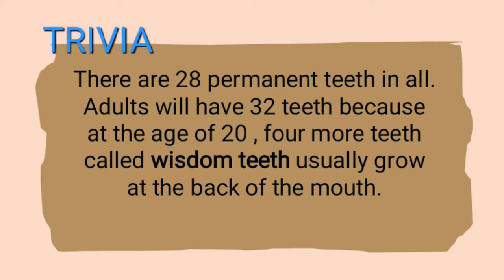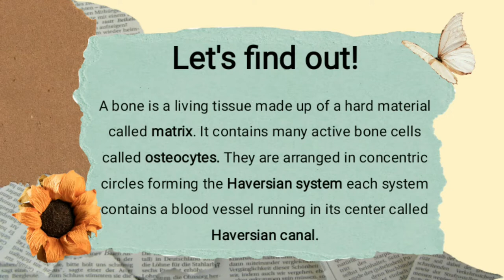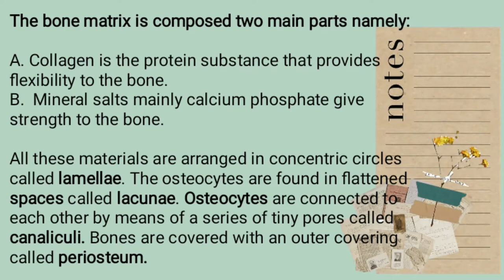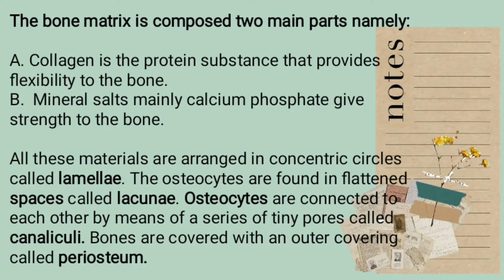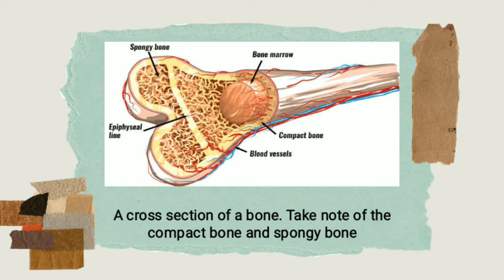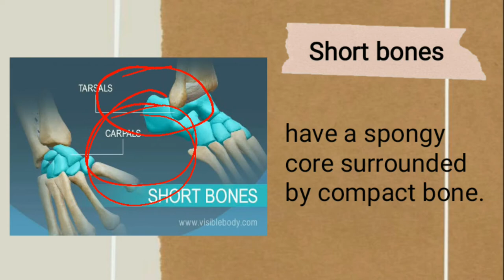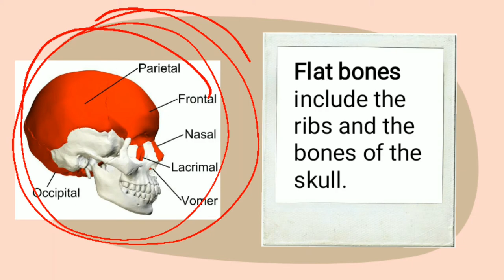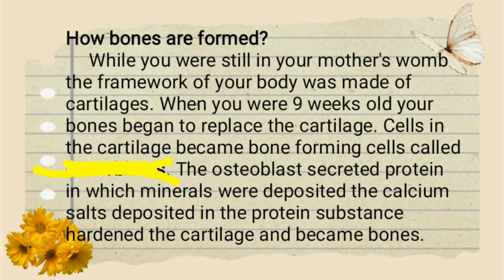What's in a Bone?: Matrix, Osteocytes, Haversian System, Collagen, Mineral, Lamellae, Bone Marrows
WHAT'S IN A BONE?

Mula sa aking mga libro noong ako ay Elementary pa lamang, narito ang mga impormasyon at mga karagdagang kaalaman tungkol sa What's in a Bone? .

WHAT'S INSIDE?
1.) Trivia about Teeth
2.) Matrix
3.) Osteocytes
4.) Haversian System
5.) Haversian Canal
6.) Collagen and Mineral
7.) Lamellae
8.) Lacunae
9.) Canaliculi
10.) Periosteum
11.) Compact bones
12.) Bone marrows: The Red and Yellow
13.) Classifications of Bones
14.) A cross-section of a bone
15.) Long Bones: Diaphysis and Epiphysis
16.) Short Bones
17.) Irregular Bones
18.) Flat Bones
19.) Formation of bones
20.) Osteoblast
21.) Number of bones

You may send us on:
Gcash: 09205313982